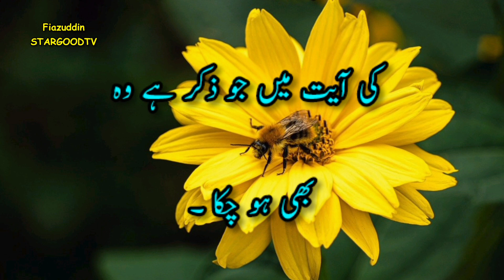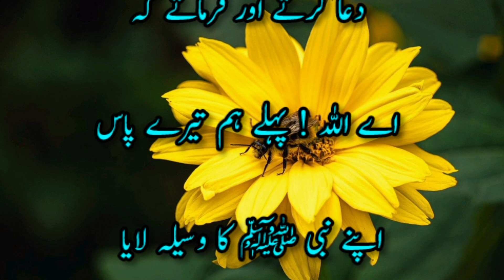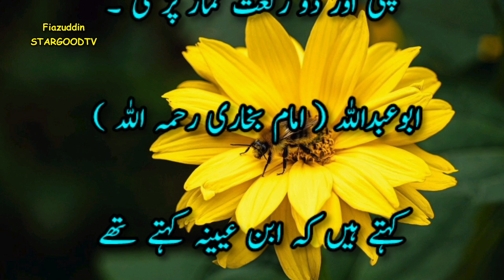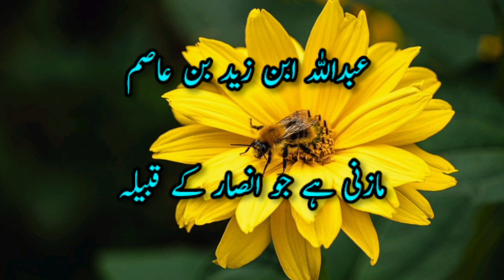mere nabi ki pyari baatein | pyare rasool ki pyari baatein in urdu | hadees ki baatein 0005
Learn : mere nabi ki pyari baatein | pyare rasool ki pyari baatein in urdu | hadees ki baatein 0005 |

📍میرے پیارے ویورز السلام عليكم ورحمة الله وبركاته جیسا کہ آپکو علم ہے یہ چینل YouTube FiazuddunStarGoodTv اسلامک چینل ہے ۔ اس چینل نے آج تک اللہ تعالٰی کے خُصوصی فضل و کرم اور آپ سب کی مذہبی دلچسپی کی بدولت کٸی ویڈیوز اپلوڈ کی ہیں جو آپ صلى الله عليه واله وسلم کی کہی ھوٸی پکی احادیث پر مشتمل ہیں نہ صرف یہ بلکہ اسکے ساتھ ساتھ اور دوسرے اھم اسلامی عنوانات پر بھی مختلف ویڈیوز اپلوڈ کی ہیں جسمیں خاص کر احادیث نبوی صلى الله عليه واله وسلم ، نماز ، قُرآن ، ذکر ، دُرود شریف ، تبلیغ ، صحابہ کی زندگی کے واقعات ، ہر بیماری کے لیے قُرآنی وظاٸف اور صحت پر مُبنی ویڈیوز جیسے دیسی علاج ، دیسی ٹوٹکے ، گھریلو ٹوٹکے ، یونانی نُسخے اس چینل کی نُمایاں ویڈیوز ہیں اور ہر عنوان کے لیے علیحدہ پلے لسٹ ترتیب دیا گیا ھے تاکہ نٸے ویورز چینل کا وزٹ کرکے آسانی سے اپنی پسند کی ویڈیو نکال کر واچ کر سکیں ۔ آپکا محسن فیاض الدین بقلم خود جزاک اللہ ۔

📍Thanks for visiting to video description.